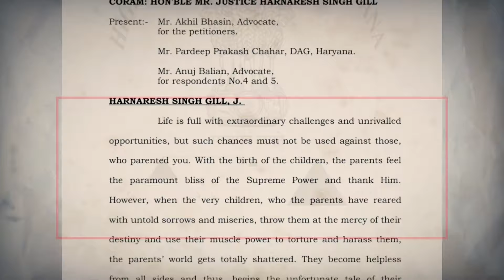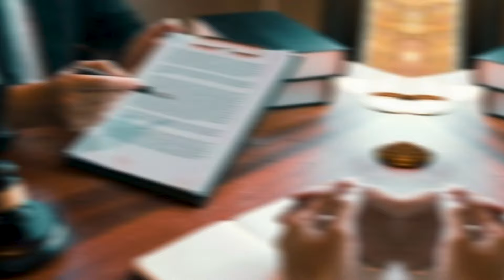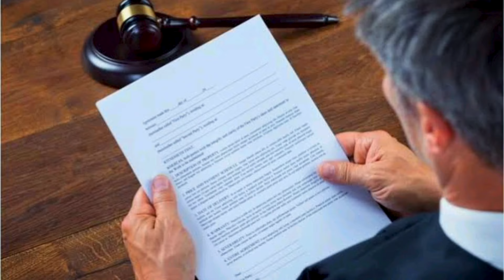Senior Citizens - Landmark Judgement by High Court | New Law For Senior Citizens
What defines a senior citizen?
What age is considered as a senior citizen?
What is Section 23 of Senior Citizens Act?

According to the law, a "senior citizen" means any person being a citizen of India, who has attained the age of sixty years or above.

In this video legal expert Adv Papia (Decode The Law) will discuss about that latest judgement of Hon'ble Supreme Court related to Senior Citizen under The Maintenance and Welfare of Parents and Senior Citizen Act 2007. In this judgement High Court observed the provisions of MWPSC Act and laid down the grounds upon which Senior Citizen can cancel there
sale deed of property. Senior Citizens: Supreme Court clarifies position on reclaiming conditional gift.

1:11- intro
9:31- facts of the case and Judgement with analysis
10:19- summary of the judgement

🟨 Act and Section in this video: Maintenance and Welfare of Parents and Senior Citizens (MWPSC) Act, 2007

🟨 Section 23 of Senior Citizens Act or MWPSC:

To briefly summarise, per section 23(1) of the Senior Citizens Act, a gift or transfer of

property by a senior citizen may be declared void by a Maintenance Tribunal (established under the Senior Citizens Act), at the option of the senior citizen if the gift or transfer of property is deemed to have been made by fraud, coercion or undue influence.

This would be in a case where: (i) such gift or transfer is subject to the condition that the transferee provides basic amenities or physical needs to the transferor (senior citizen); and (ii) the transferee has failed or refused to provide them.

🟨 What is the 24 senior Citizen Act 2007?

Whoever, having the care or protection of senior citizen, leaves such senior citizen in any place with the intention of wholly abandoning such senior citizen, shall be punishable with imprisonment of either description for a term which may extend to three months or fine which may extent to five thousands rupees or with ...

What are the rules of the senior Citizen Act?
What is rule 21 of the senior Citizens Act?
What is the protection under senior Citizen
Act?

the maintenance and welfare of parents and senior citizen...
senior citizen act, 2022 pdf
senior citizens act, 2021
senior citizen act 2021 pdf
section 25 senior citizens act
maintenance and welfare of parents and senior citizens...
Senior citizens act pdf
Senior citizens act 2020 pdf

1. The content in this channel is strictly for educational and informational purposes and is not intended to be legal advice or recommendation of any kind whatsoever.

2. The materials contained in this video can't replace a substitute for the services of trained professionals in any field including but not limited to financial, legal, or psychological matters. The video is not warranted for content accuracy or any other implied or explicit purposes.

3. This video is not intended to spread rumours or offend or hurt the sentiments of any religion, community, or individuals or to bring disrespect to any person living or dead whatsoever.

4. Fair use of content is permitted by the copyright statute that might otherwise be infringing. All credit for Copyright materials used herein goes to the respected owners if any and I do not have any claim on it whatsoever.  if there, is unintentional and deeply regretted.